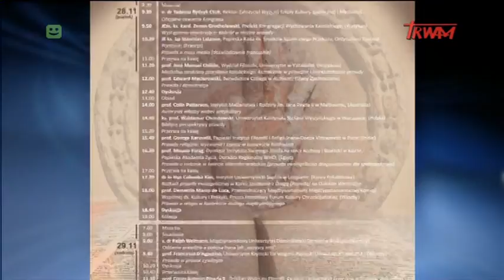Aktualności akademickie (25.11.2014)